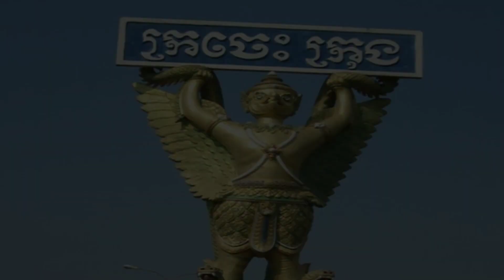គំរោងហេដ្ឋារចនាសម្ព័ន្ឋមួយចំនួនអាចពន្យាពេលសាងសង់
Some major national road construction, improvement and upgrading projects may be postponed after Samdech Techo announces the postponement of some of the projects that are not necessary. Undersecretary of State and spokesman for the Ministry of Public Works and Transport, Vasim Sorya, said on social media last week that the projects had already been mentioned by Senior Minister Sun Chanthol, Minister of Public Works. "So far, I have not received any new updates, such as the bridge across the Mekong River in Kratie province, the project to expand National Road 7 from Skun to Kampong Cham, the provincial national road rehabilitation project," he said.  Some have not updated yet.  "Building infrastructure is still a priority for the government, but any priority projects will be built first according to the available budget," he said. Recently, the Prime Minister of Cambodia, Samdech Techo Hun Sen, announced the postponement of some unnecessary infrastructure projects, if not necessary, to continue to cross the ferry, the government will allocate funds to fight.  And Kovid's disease and economic recovery.